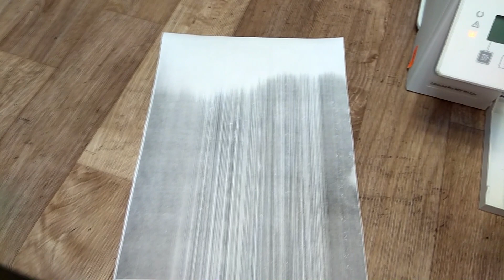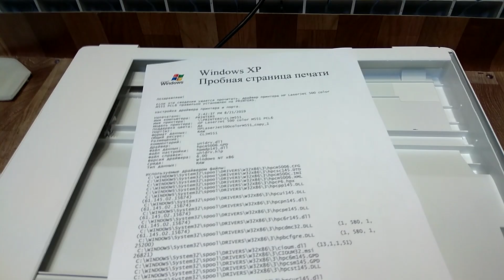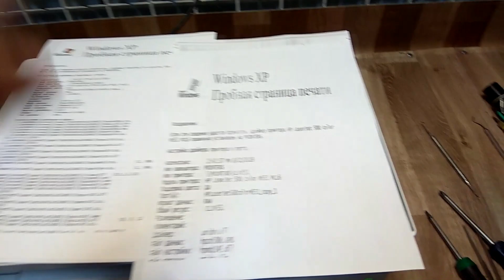HP M132 Трещит сканер. Ремонт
HP Pro M132 Шумит, трещит сканер. Как снять сканер
История одного ремонта...